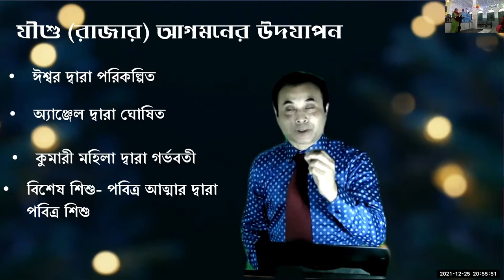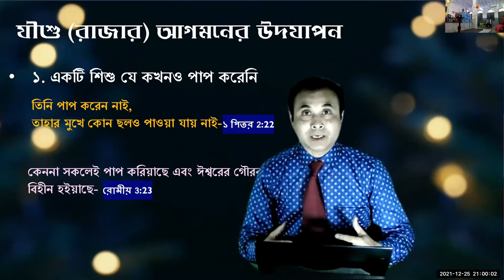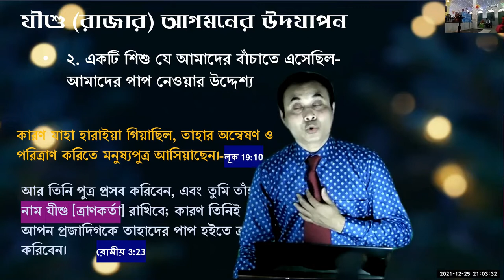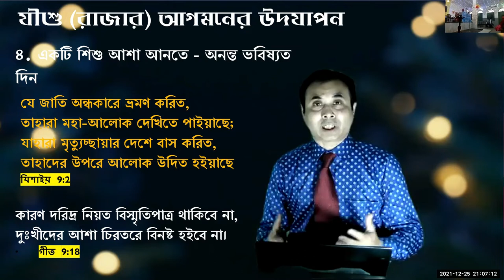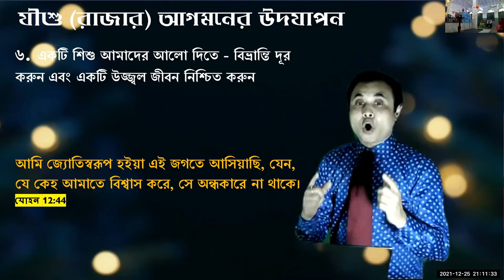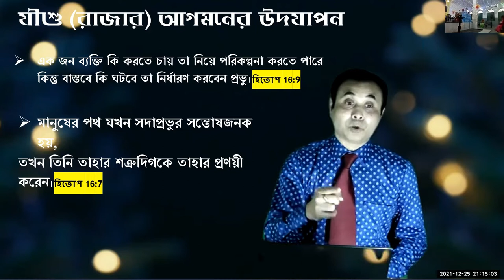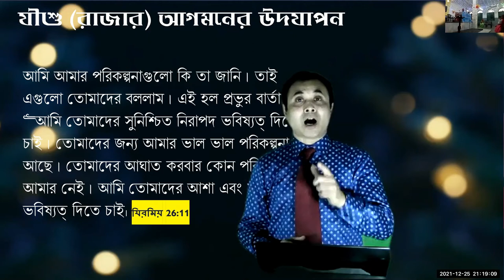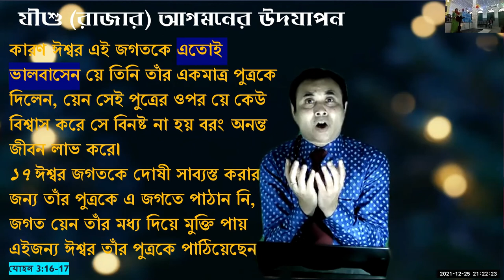বড়োদিনের পর্ব Christmas 2021--- Bengali- Kolkata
মানব জাতির মুক্তির আহ্বান